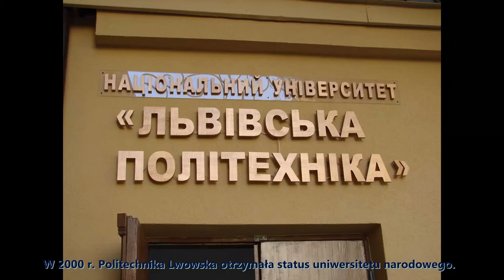PN 5 Świat 56 OK INT Politechnika Lwowska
Politechnika Lwowska